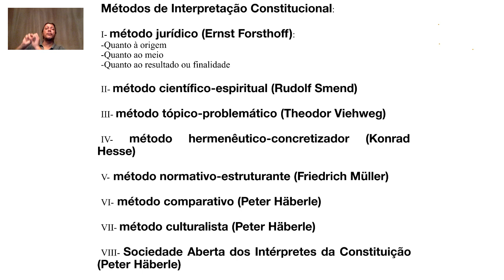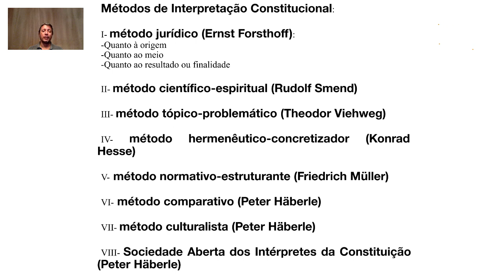Hermenêutica Constitucional: Métodos de interpretação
Estudo dos métodos de interpretação constitucional: Jurídico; Hermenêutico Concretizador; Tópico Problemático; Normativo Estruturante; Científico Espiritual; Comparativo; Culturalista; Sociedade Aberta dos Intérpretes da Constituição.
0:06:00 método Jurídico
0:38:16 método Científico Espiritual
0:40:35 método Tópico Problemático
0:43:42  método Hermenêutico Concretizador
0:46:00 método Normativo Estruturante
0:48:45 método Comparativo
0:49:30 método  Culturalista
0:50:38método da Sociedade aberta dos intérpretes da Constituição